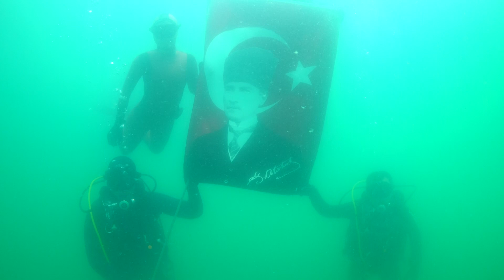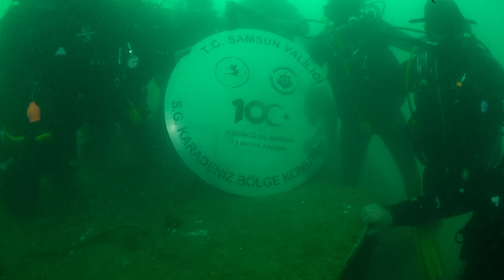100.yıl Samsun 19 Mayıs 2019 Anma etkinliği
Bugün Karadeniz’in yeşil sularında emperyalizme karşı atılmış ilk adımın kahramanları  Büyük Önder Mustafa Kemal Atatürk ve silah arkadaşlarını andık.Milli sporcumuz Şahika Ercümen, Murat Kulakaç Hocam ve Sevgili Mustafa Emre Kolbakır ile anma etkinliğini gerçekleştirdik.Bizi buraya davet eden Samsun İl Spor Müdürlüğüne,birlikte çalıştığımız Sahil Güvenlik Karadeniz Bölge Komutanlığı ve Samsun İtfaiyesi dalış timlerine teşekkür ediyoruz.